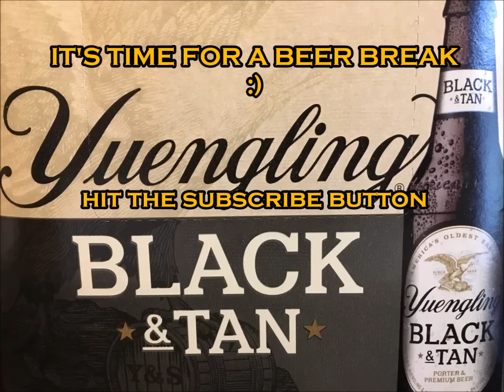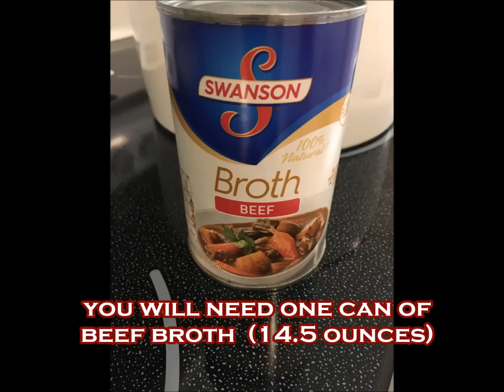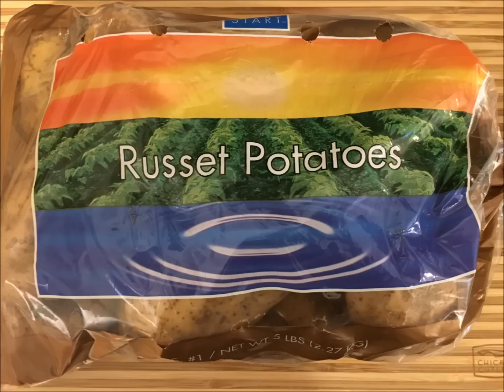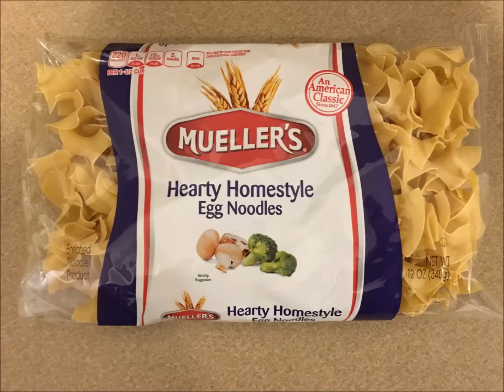Dave's Original Black & Tan Pot Roast Recipe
Dave's Original Black and Tan Pot Roast Recipe is a unique and amazing pot roast recipe. This wonderful recipe has so many incredible layers of great flavor that will keep everyone coming back for more.  Enjoy making this black & tan pot roast today and add it to your list of the world's best recipes!